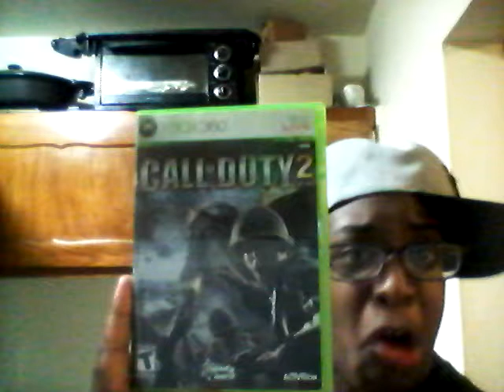I GOT CALL OF DUTY WORLD WAR II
I can't believe I got COD World War II. It cost me only 54 dollars.

I will do a stream on it next Friday amd weekend.

"CALL OF DUTY IS GOING BACK TO WORLD WAR II BABY"